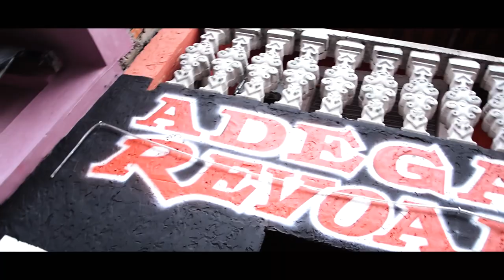Mc Manteguinha l Vulgo zk l Euller kretino's l MC Vitinho da Vg l Mc Ps l Mc Hs (Video Clipe)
Artista : Mc Manteguinha l Vulgo zk l Euller kretino's l MC Vitinho da Vg l Mc Ps l Mc Hs
Produção Musical : Studio Made in Favela
Mix e Master : Studio Made in Favela
Direção Vídeo Clipe : Studio Made in Favela
Roteiro : Studio Made in Favela
Edição : Studio Made in Favela